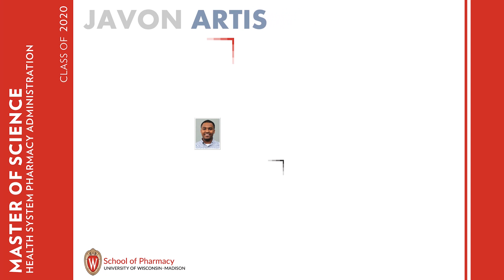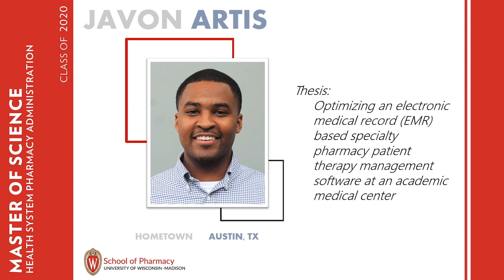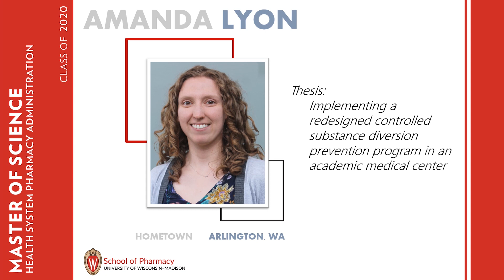Recognition of the Graduates: Master of Science in Health System Pharmacy Administration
Congratulations to the Class of 2020 graduates of the Master of Science in Health System Pharmacy Administration at the University of Wisconsin–Madison School of Pharmacy! The combined Master's degree and residency in Health System Pharmacy Administration at UW Health is designed to provide the resident with a solid background in academics and the administration of exemplary pharmacy services across an integrated health system. The program develops health system pharmacy administrators who are trained and prepared to immediately assume administrative leadership positions within a large health system.